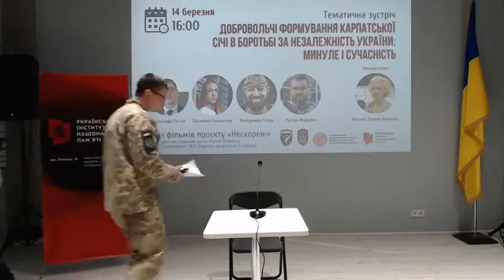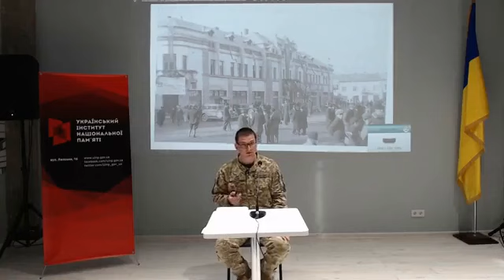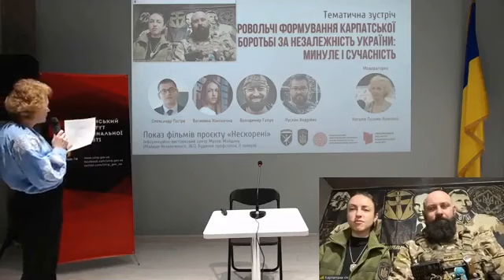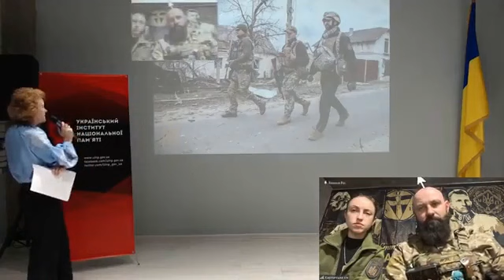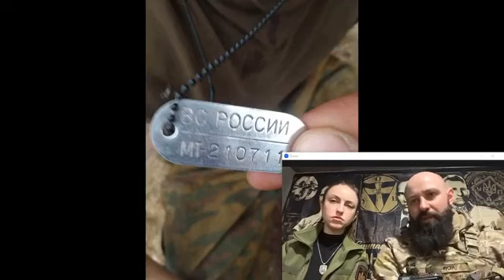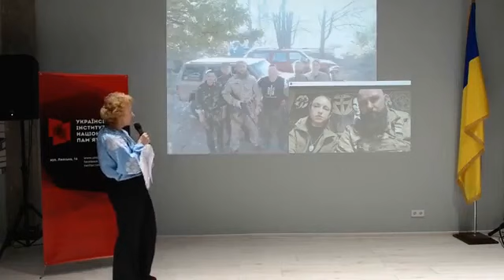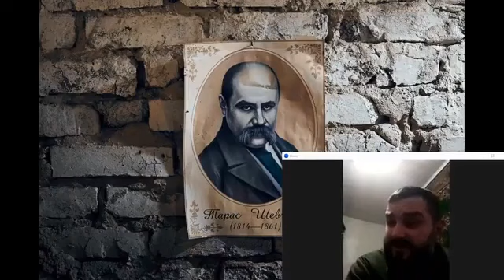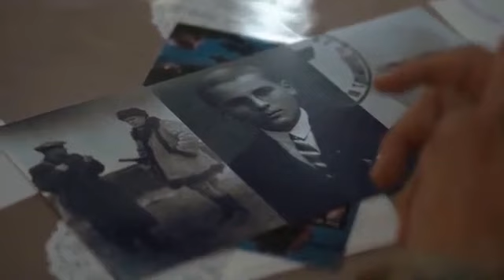«Карпатська Січ» у боротьбі за Україну: історія бойових підрозділів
«Карпатська Січ»: минуле і сучасне, розвиток та становлення бойового підрозділу. Від парамілітарної організації на Закарпатті у 1938–39 рр до добровольчого батальйону у сучасній російсько-українській війні.

14 березня 2023 року у приміщенні Інформаційно-виставкового центру Музею Майдану в рамках тематичної зустрічі «Добровольчі формування Карпатської Січі в боротьбі за незалежність України» відбулося спілкування із українськими добровольцями
– Олександр Пагіря, кандидат історичних наук, лейтенант, офіцер відділу історії воєнної політики України Центру досліджень воєнної історії Збройних сил України
– Василина Наконечна, виконувачка обовʼязків офіцера зі зв'язків з громадськістю 49 ОС батальйону «Карпатська Січ» Сухопутних військ ЗСУ
– Володимир Гапун, заступник командира, головний сержант 49 ОС батальйону «Карпатська Січ» Сухопутних військ ЗСУ
– Руслан Андрійко, лейтенант, заступник командира роти розвідки 49 ОС батальйону «Карпатська Січ» Сухопутних військ ЗСУ.

Обговорені теми:
- Карпатська Січ: від парамілітарного формування до збройних сил Карпатської України (1938–1939 рр.);
- створення і бойовий досвід сучасного військового підрозділу «Карпатська Січ» (2014–2016 рр.);
- його бойовий досвід у 2022–2023 роках, відновлення та розбудова бойового підрозділу в умовах повномасштабного вторгнення;
- трансформація добровольчих формувань у національну армію;
- Олег Куцин. Людина, громадсько-політичний шлях, військовий, легенда.

Модер зустрічі: Наталія Позняк-Хоменко, головна спеціалістка відділу популяризаційної роботи Українського інституту національної пам’яті.

❗️ Реквізити для допомоги бійцям «Легіону Свободи» 👇👇👇
✓ Посилання на Банку:
💳 Картка Монобанк: 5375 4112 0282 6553
💳 Картки Приватбанк:
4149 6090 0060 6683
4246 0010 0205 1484